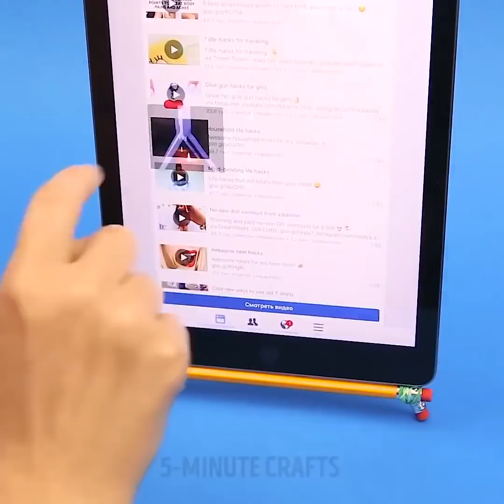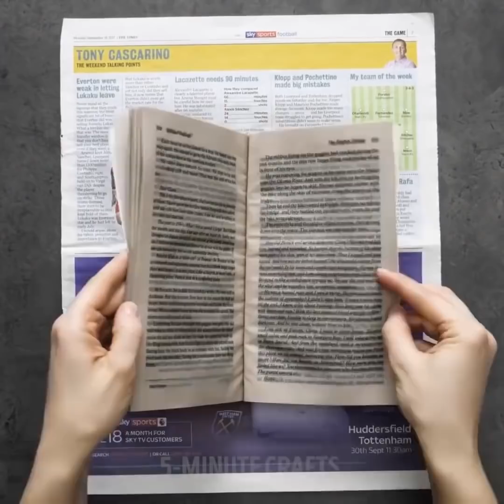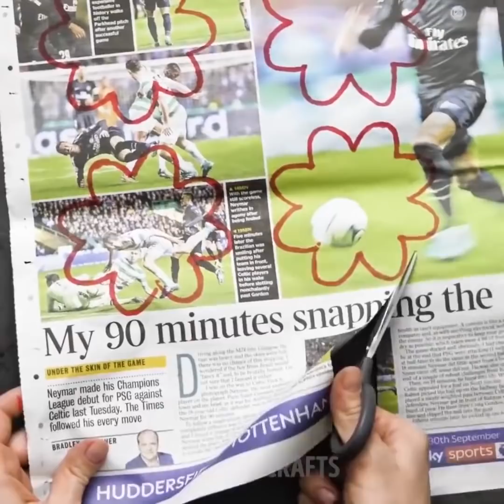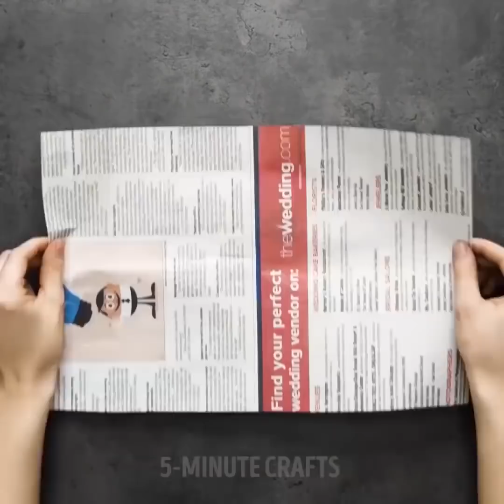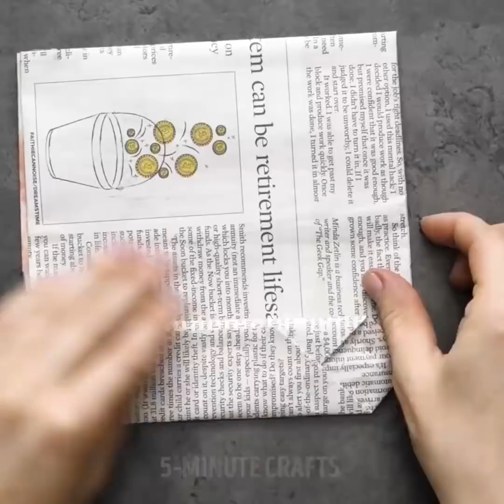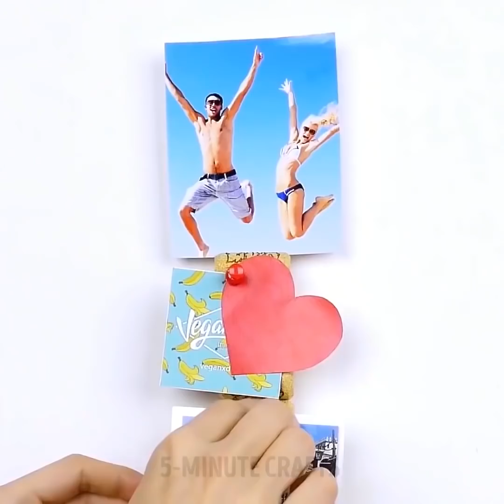29 TRUCCHI UTILI CHE AMERAI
TRUCCHI CHE TI LASCERANNO SENZA FIATO

Non buttare via i giornali perché ci sono molte idee geniali su come riutilizzarli. Puoi usare i giornali come piccole fioriere. Trasforma il giornale in un vasetto per piantare dei semi. Riempilo con terra e metti il seme e poi mettilo nel terreno. Se accidentalmente hai lasciato cadere un libro nell'acqua, puoi salvarlo facilmente usando un giornale. Tampona delicatamente ogni pagina, usando un giornale poi lascia asciugare. Se non si dispone di carta per ricoprire un libro, utilizza il giornale. È possibile trovare un giornale che ha delle immagini carine per creare dei fiori. Questi fiori saranno una decorazione creativa per un regalo. Inoltre, puoi creare un simpatico sacchetto regalo da un giornale.
Se hai molti tappi del vino, abbiamo una selezione di idee su come usarli. Sono estremamente multifunzionali e possono essere utilizzati in tutta casa. Usa i tappi del vino per proteggere il tuo pavimento in legno dai graffi, specialmente se hai dei pavimenti scuri. Decora vasi o fioriere con i tappi del vino. Crea delle fascette di corda da un elastico e un tappo per tenere puliti cavi e fili. Se hai un piccolo giardino, crea dei marcatori per definire le piante. Se il tappo si trova nella bottiglia, immergerlo in acqua calda per 3 minuti. Il problema è risolto!
Abbiamo delle idee creative per te! Impara dei trucchi con la cartoleria che non conoscevi prima e crea cose fantastiche per stupire i tuoi amici! Crea un supporto per tablet con delle matite e degli elastici, usa il profumo per trasformare un pennarello, usa un contenitore per il balsamo per le labbra vuoto per creare un USB Flash drive.

Segnalibri:
00:11 Bei trucchi con la cartoleria
02:28 Come salvare un libro bagnato
02:50 Modi intelligenti per riutilizzare i giornali
06:46 Fermaporta fai-da-te
08:27 Creazioni con i tappi del vino
12:25 Come rimuovere una scheggia